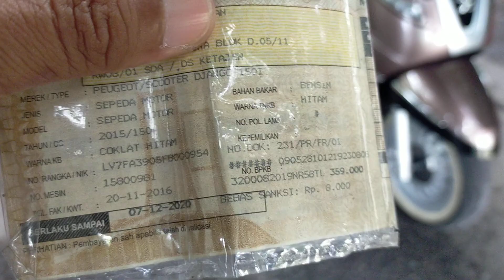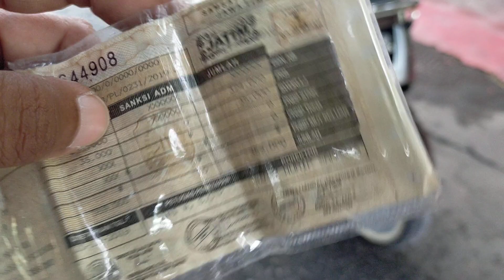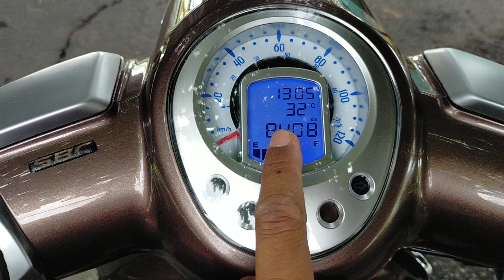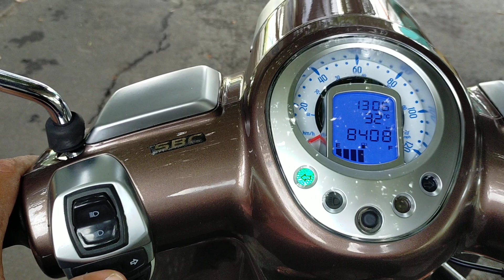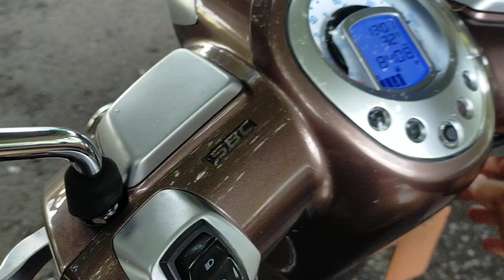Dijual Peugeot django 150 th 2015 | skuter eropa | skuter mewah